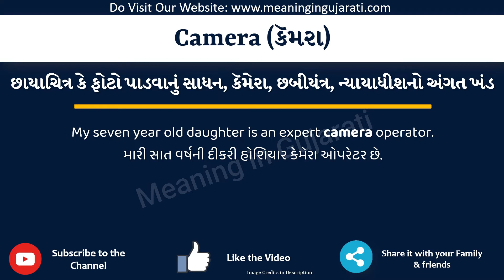Camera Meaning in Gujarati | Camera નો અર્થ શું છે | Camera in Gujarati Dictionary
આ વિડિયો માં તમે Camera નો Gujarati માં અર્થ સમજશો અને એની સાથે Camera નું pronunciation પણ શિખશો. એટ્લે કે તમે Camera ના meaning ની સાથે સાથે એ પણ શિખશો કે Camera ને કેવી રીતે બોલાય, Camera ને બોલવાની સાચી રીત કઈ છે.

તો બસ એક મિનટ માં શીખો Camera શબ્દ ને.

Camera ને examples થી સમજીએ